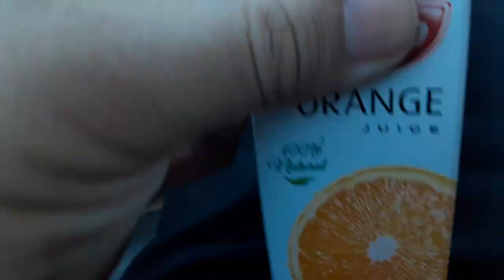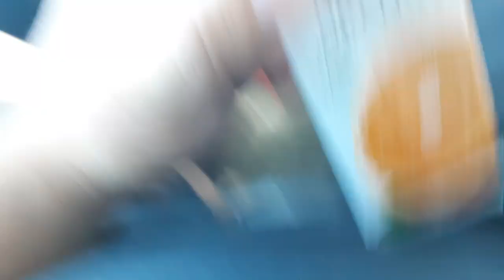albasha Israel pure orange juice